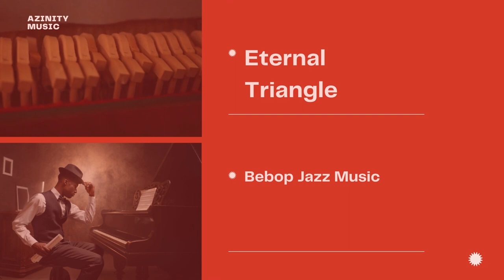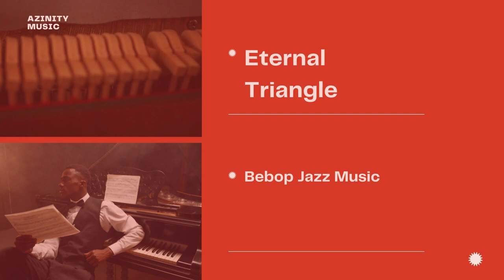Eternal Triangle - Jazz Music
All the jazz music on Azinity Music is originally created by us. Azinity Music owns the copyright to these original jazz music works.

All our jazz music licences are Creative Commons Attribution 4.0 International Public Licences (CC BY 4.0). You are free to copy, redistribute in any medium or format, remix, transform, and build upon our jazz music for personal and commercial use. But you must give credit by following the attribution instructions below, and indicate if changes were made to our jazz music works.

We’ll revoke your freedoms if you don’t follow the licence terms.

Attribution Instructions:
1. Copy and paste the full text and links below in the description of your work
2. Link “the music” to its YouTube music video.